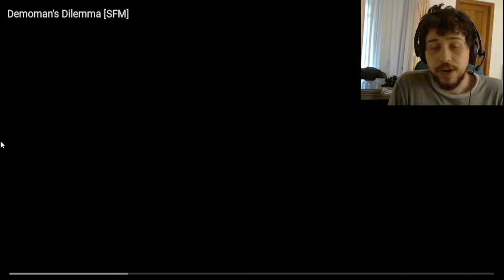A Brazilian Reacts to Demoman's Dilemma [SFM]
This is GREAT MEME MATERIAL.